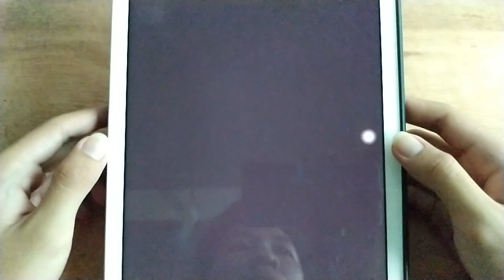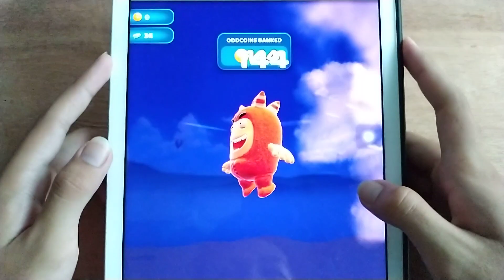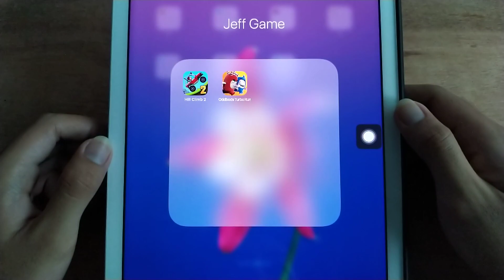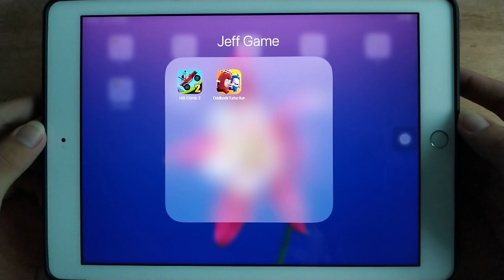Hill Climb Racing 2 vs Oddbods Turbo Run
- Hill Climb Racing 2 vs Oddbods Turbo Run | Jeff Game